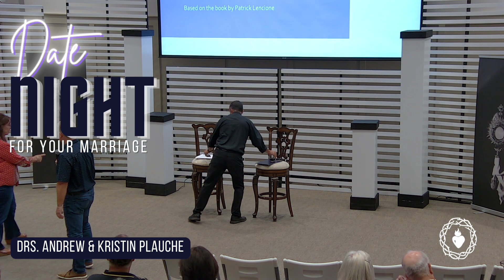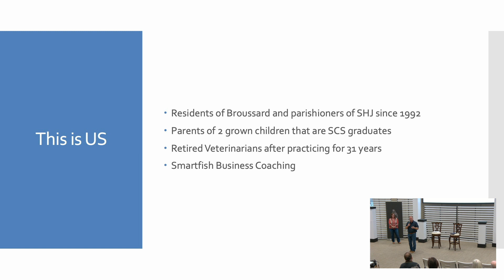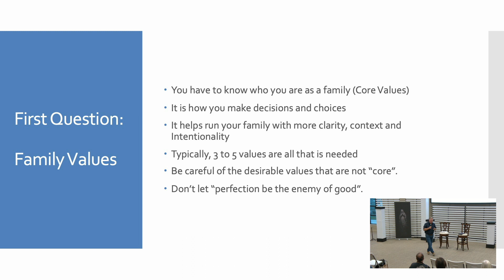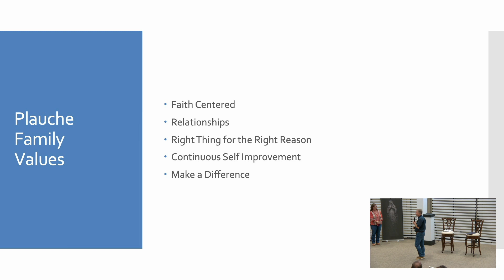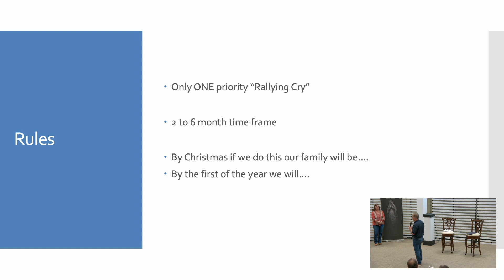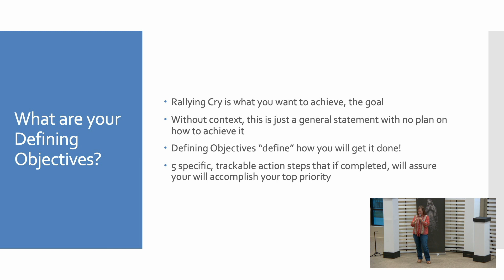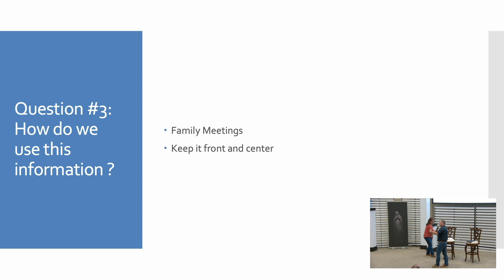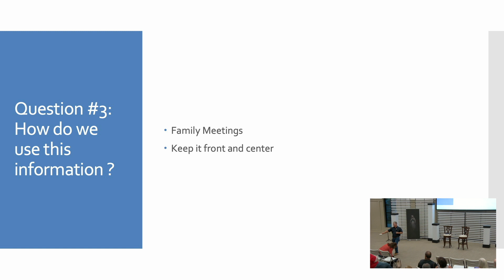Date Night For Your Marriage: Night 2 (2023)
Drs. Andrew & Kristin Plauche continue their Date Night Series by inviting married couples to consider their family priorities.

Mark your calendars for the next series night: 11/6

Follow along with this handout